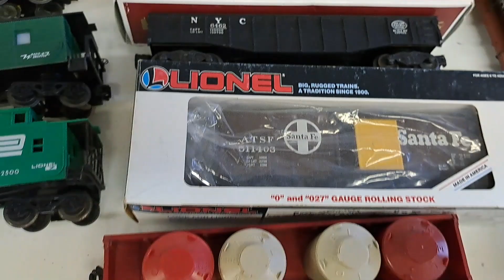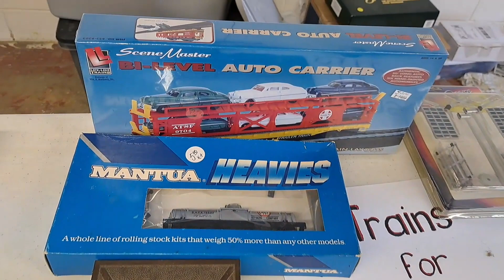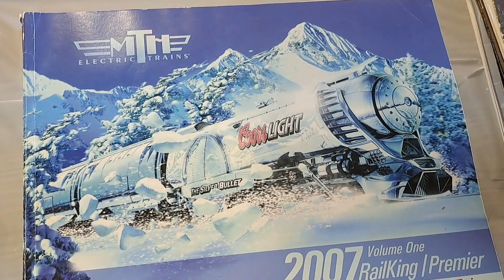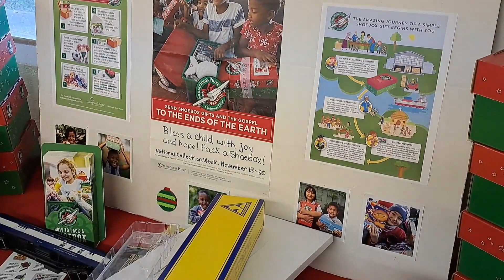HIGHLIGHTS FROM THE WEST PLAINS MODEL RAILROAD CLUB'S OCTOBER DISPLAY 2023!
Extended highlight video featuring great model train action from the West Plains Model Railroad Club's October display 2023!